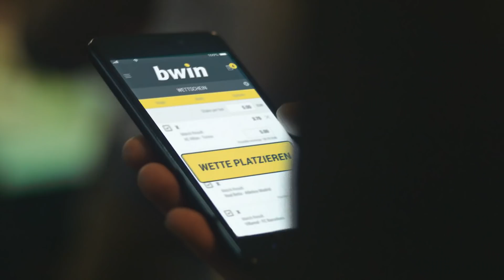FC Würzburger Kickers - Eintracht Braunschweig | Spieltag 8, 18/19 | Telekom Sport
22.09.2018, 8. Spieltag der Saison 2018/2019. Auf dem Weg, den verpatzten Saisonstart wettzumachen, ist der Eintracht aus Braunschweig ein Achtungserfolg gelungen!

Die Niedersachsen trennen sich 1:1 von den Würzburger Kickers und entführen damit einen Zähler beim Tabellendritten. Da zeitgleich die Konkurrenz aus Lotte und Kaiserslautern ebenfalls punktete, bleibt Braunschweig allerdings Vorletzter.

Aufstellungen:
FC Würzburger Kickers:
Patrick Drewes, Patrick Göbel, Hendrik Hansen, Sebastian Schuppan, Kai Wagner, Dave Gnaase, Janik Bachmann, Simon Skarlatidis, Dennis Mast, Dominic Baumann, Orhan Ademi

Eintracht Braunschweig:
Marcel Engelhardt, David Sauerland, Felix Burmeister, Gustav Valsvik, Niko Kijewski, Stephan Fürstner, Manuel Janzer, Mergim Fejzullahu, Onur Bulut, Philipp Hofmann, Malte Amundsen